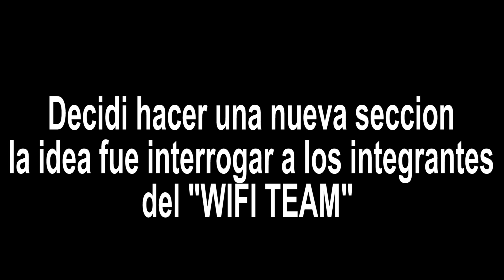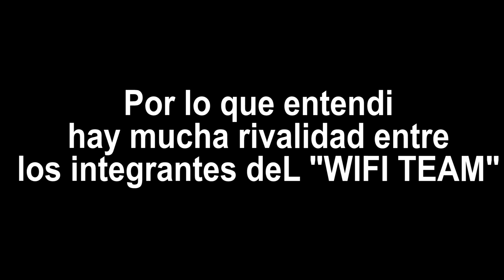CONFECIONES DE LOS INTEGRANTES WIFI #1 "la verdad sobre Yao Cabrera"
Sigue a todos los intagram para que te enteres de muchisimas cosas mas